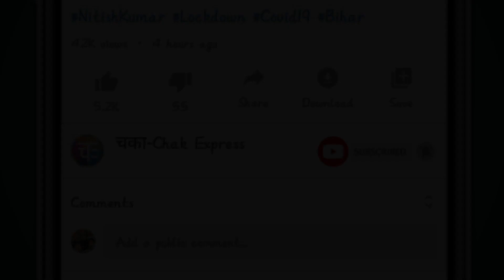Cheers! 103 साल की Corona fighter दादी की Chilled Beer वाली party, Corona Virus को दी मात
Cheers! 103-Year-Old Woman Downs Chilled Beer to Celebrate Recovery From COVID-19